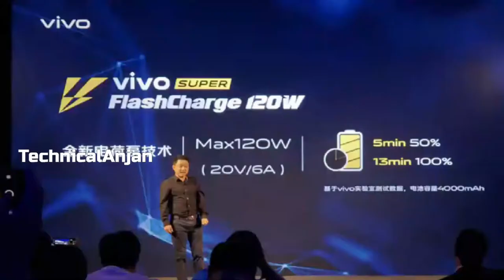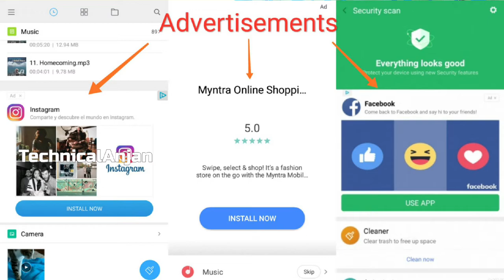Why Redmi Mobiles are cheap | Unknown facts about xiaomi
▬▬▬▬▬▬▬▬▬▬▬ஜ۩۞۩ஜ▬▬▬▬▬▬▬▬▬▬▬▬
       ▓▬▓▓▒▒▒░░░ Open This Description ░░░▒▒▒▓▓▓
▬▬▬▬▬▬▬▬▬▬▬ஜ۩۞۩ஜ▬▬▬▬▬▬▬▬▬▬▬▬

3) Dont Forget To Leave A Comment About How Did You Liked The Video.!!